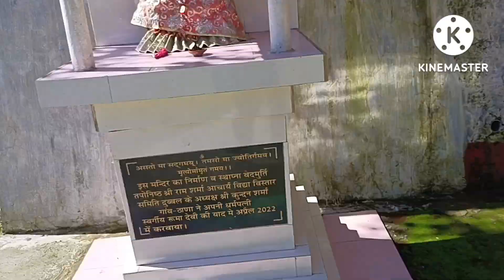सावन महीने की आप सभी को शुभकामनाएं ||HAPPY SAVAN MONTH TO ALL OF YOU||the royal villager 2.O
सावन महीने की आप सभी को शुभकामनाएं ||HAPPY SAVAN MONTH TO ALL OF YOU||the royal villager 2.0

friends is video mein  pahle to Shiv Mandir mein Gaya vahan per shivling ke aage aur Shiv Parivar ke aage matha teka uske bad maine aapko bataya ki mere gaon ka rasta kaisa hai sadak kaisi hai uske bad mere ko raste mein ek doggy ka baccha mil Gaya tha aur friendly tha uske bad mein Mandir Gaya Jo banaya hua hai Maine apni Mummy ki yad mein Apne area ke higher secondary school mein . uske bad mere ko Mera dost mil Gaya aur bade dinon bad mein uski dukaan mein Gaya